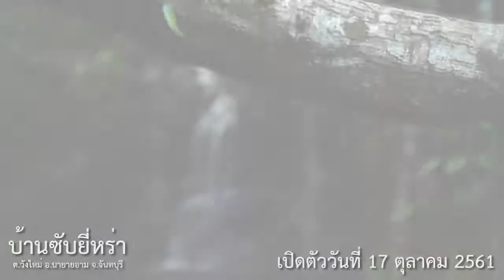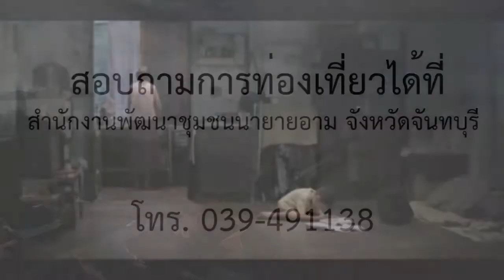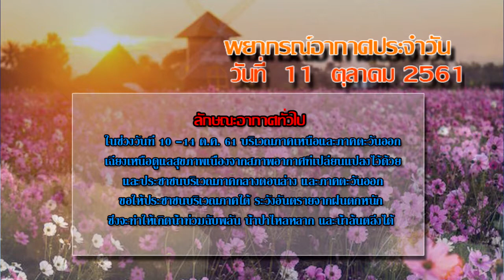10 10 61 บอกข่าวชาวจันท์